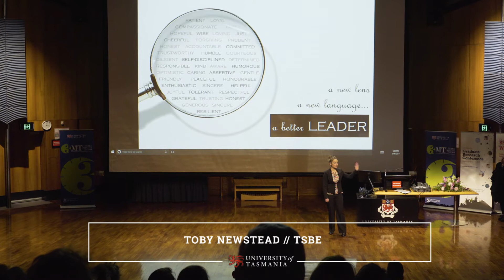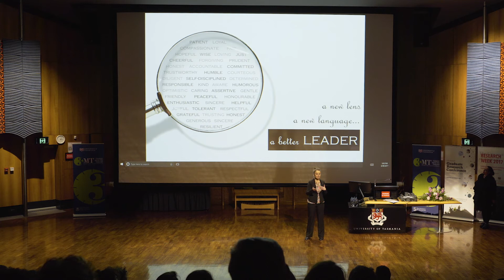Leading with virtue - Toby Newstead 3MT 2017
An 80,000 word thesis would take 9 hours to present...we had 3 minutes. This video covers the basics of my Ph.D. study and preliminary findings.
Virtues @ Work:  a Leadership Development Study.